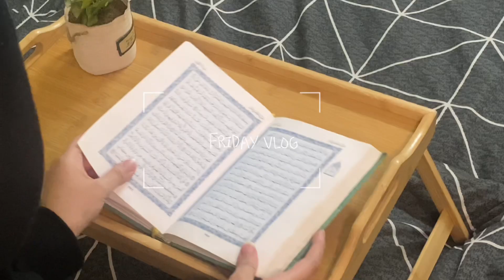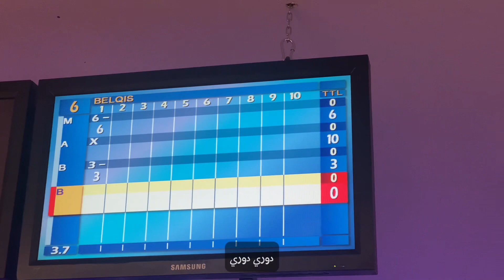فلوق الجمعة 🪴| Friday vlog